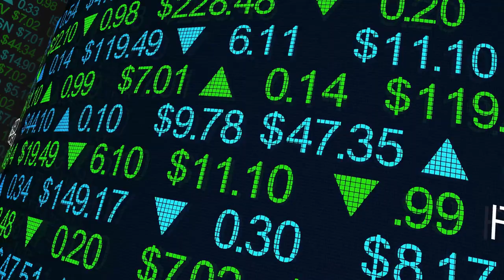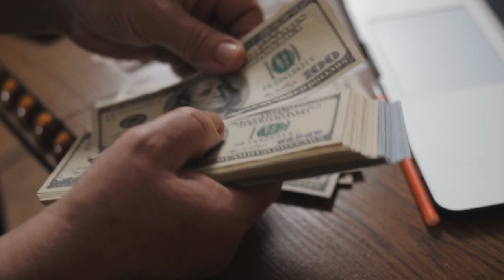Enabling DeFi with Decentralized Identity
Discover how DecentralizedIdentity empowers users in DeFi! Enhanced security and privacy, protection against identity theft, and transparent transactions.